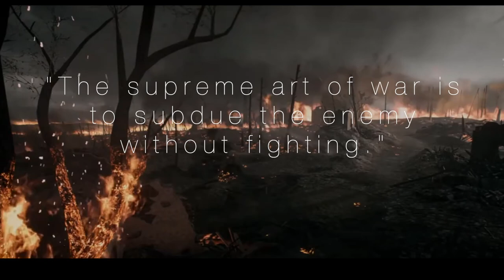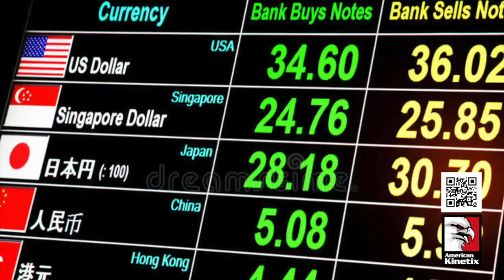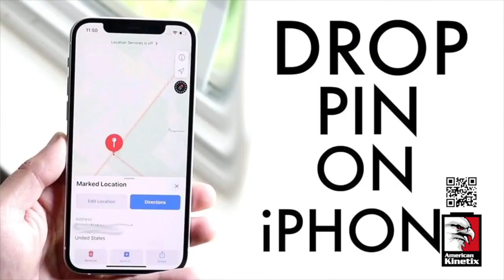CIA Ground Branch On Flying - Part 2 - Landing, Ground Transpo & Comms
What does a CIA paramilitary commando prepare for a trip?
Why?

This series goes into the nuts and bolts of air travel - from pre-trip, packing, flying with guns, improvised weapons, ground transportation and dealing with problems on board the plane.